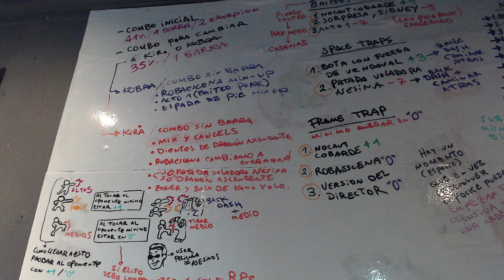APRENDIENDO KOBRA 🐍【Mortal Kombat 1 Khaos Reigns】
Comunícate con Manta y gente de nuestra comunidad por Discord

Manta ocupa 🖥️
control PS4 por Steam
primer monitor genérico
segundo monitor (curvo) ViewSonic VX2418C Series.

Mod by ermaccer (cambio de color en la sangre)